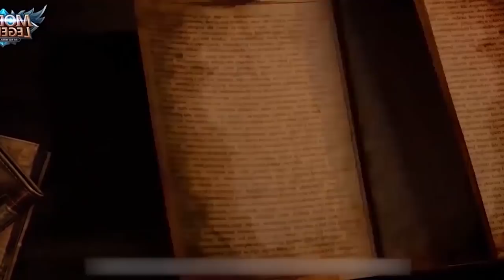[анимация] БЕЗУМИЕ ИКСБОРГА! Трейлер Икса MOBILE LEGENDS